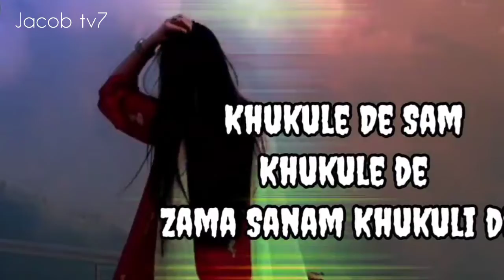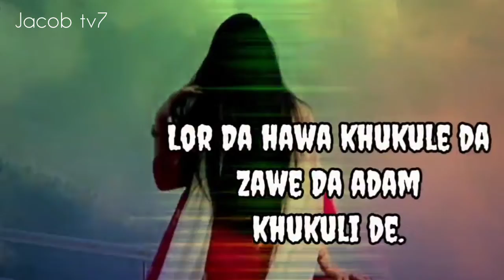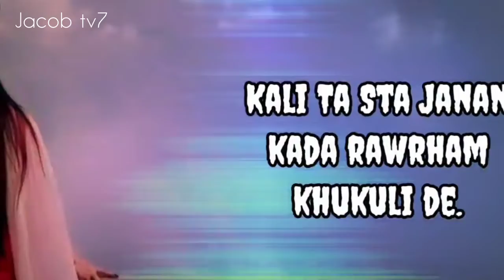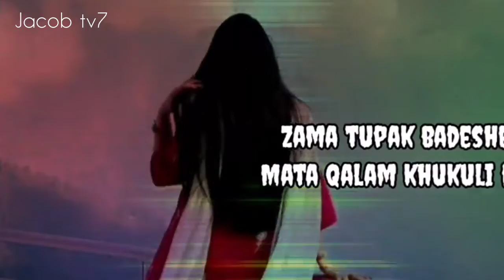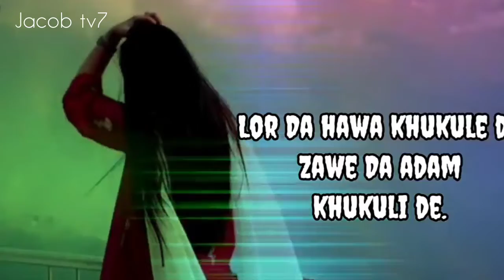khukuli di sam khukuli di| zama sanam khukuli di